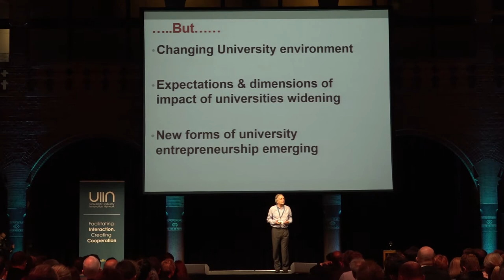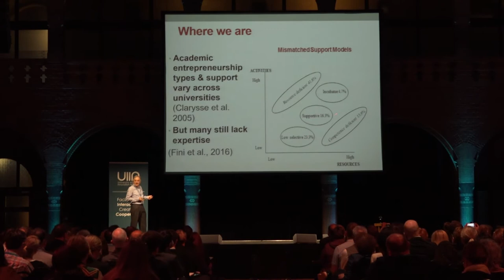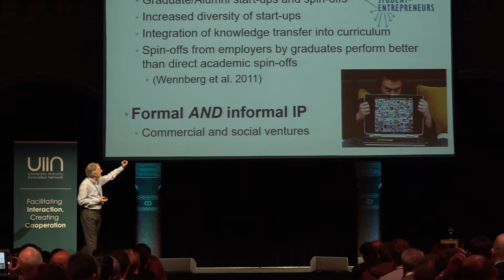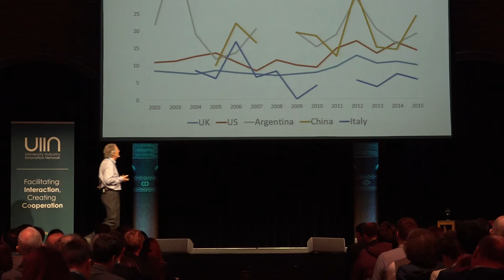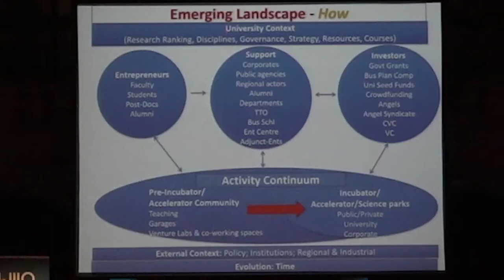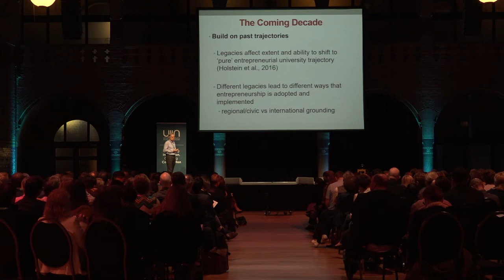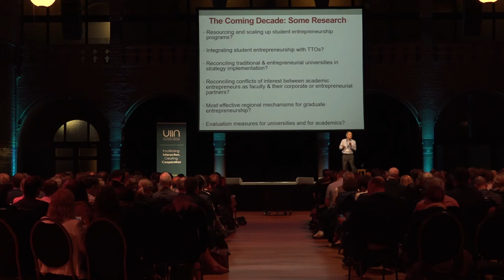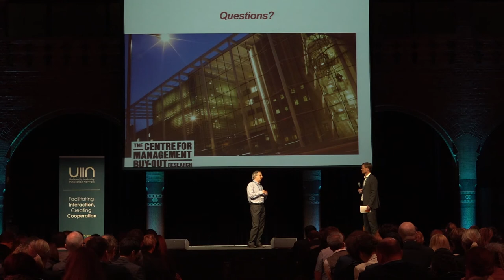Professor Mike Wright - "Academic Entrepreneurship & University Spin-Offs"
Professor Mike Wright presents his keynote speech at the 2016 University-Industry Interaction Conference in Amsterdam, The Netherlands.

Professor Mike Wright joined Imperial College Business School as Professor of Entrepreneurship in September 2011. He is Director of the Centre for Management Buy-out Research, the first centre to be established devoted to the study of private equity and buyouts, which was founded in March 1986 at the Nottingham University Business School.

He has written over 40 books and more than 300 papers in academic and professional journals on management buy-outs, venture capital, habitual entrepreneurs, academic entrepreneurs, and related topics. He holds an honorary doctorate from the University of Ghent and was recently ranked #1 worldwide for publications in academic entrepreneurship.

For more information about future University Industry Innovation Network events, please